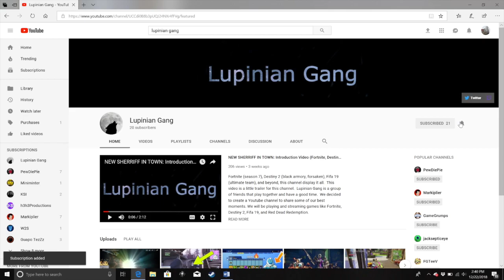$25 AMAZON GIFT CARD GIVEAWAY- New Year's Eve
We are giving away a $25 Amazon gift card on New Year's Eve!  The winner will be randomly selected from the pool of entries.  Start 2019 right with a little extra money on Amazon!  Lupinian Gang is group of friends that enjoy sharing their best gaming moments with you.  We are just starting off and appreciate all of your support.

How To Enter:

1 Entry: Follow lupinian_gang on Twitch

(8 Total Entries Available Per Person)